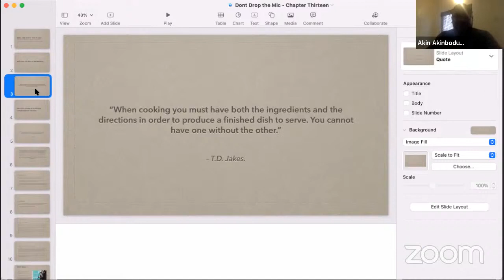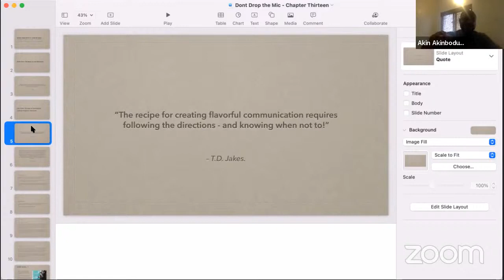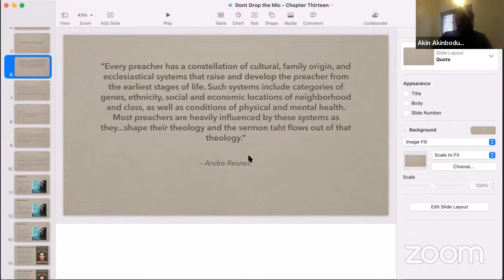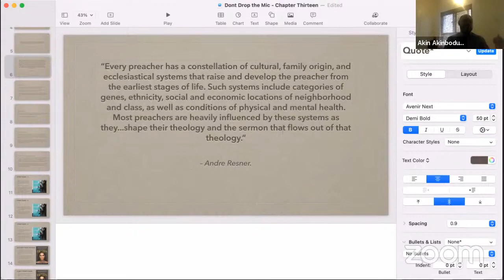Your Voice | Part Fifty-Eight | The Saint.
Series: Book Club: Your Voice.